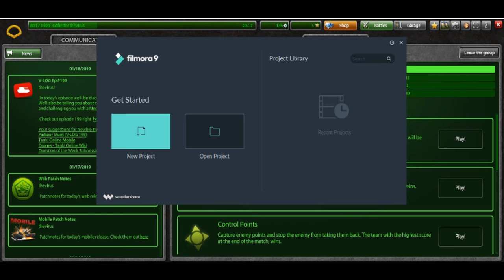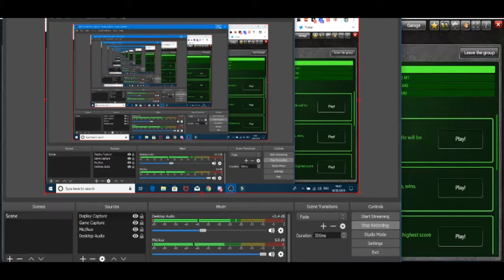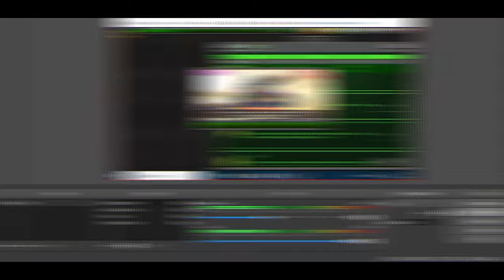donald trump's tank/tanki/the virus